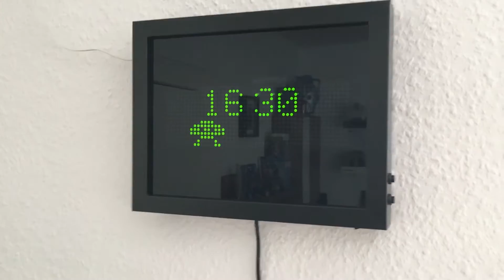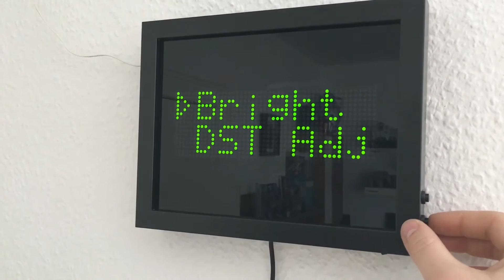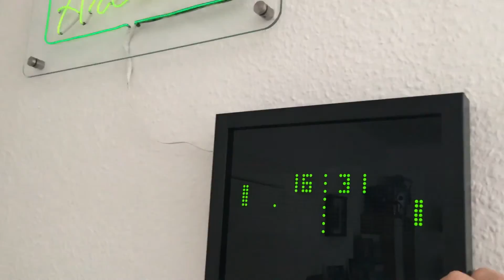LED Dot Matrix Pong Clock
Arduino/DotMatrix Pong Clock MOD by srdwa, housing in a IKEA RIBBA Frame with grey colored Acryl glass and DIY "Neon Sign" build with 3,2mm EL Wire.